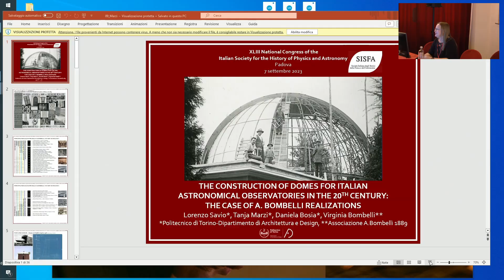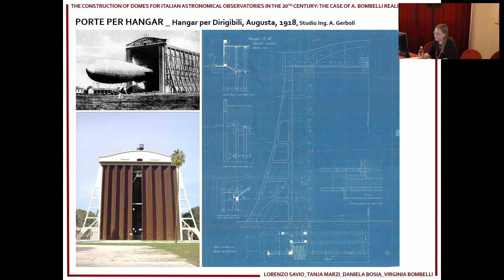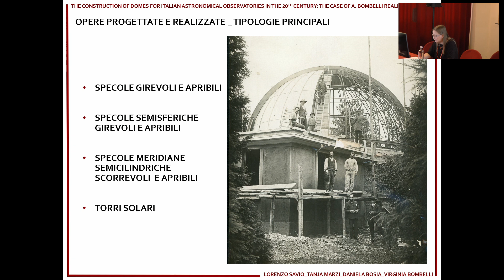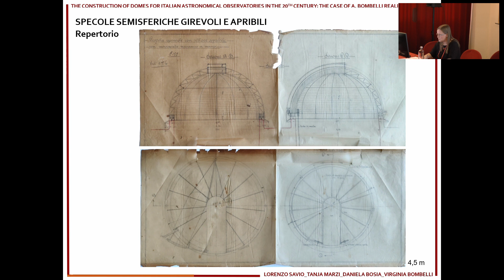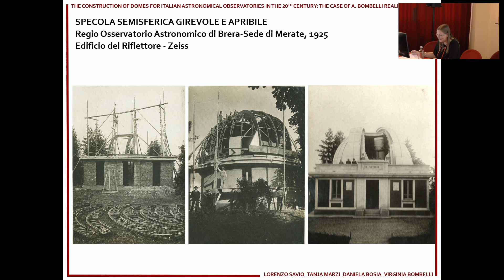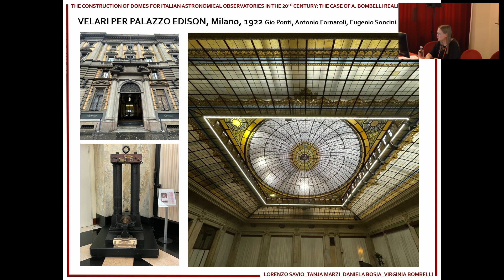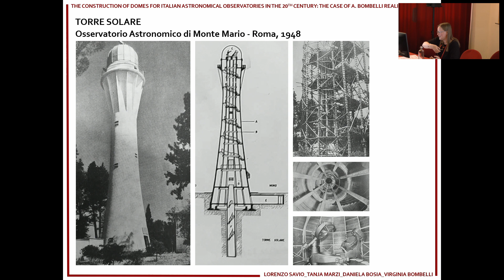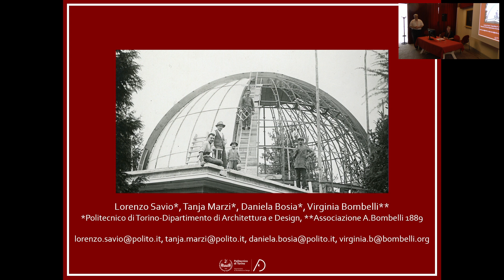SISFA 2023 - 60 - ​Tanja Marzi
XLIII Congresso Nazionale della Società Italiana degli Storici della Fisica e dell'Astronomia

Session
Museums, Archives, and scientific collections

Tanja Marzi
The construction of domes for Italian astronomical observatories in the 20th century: the case of A.Bombelli realizations

7 settembre 2023